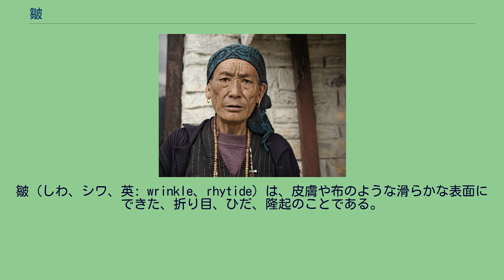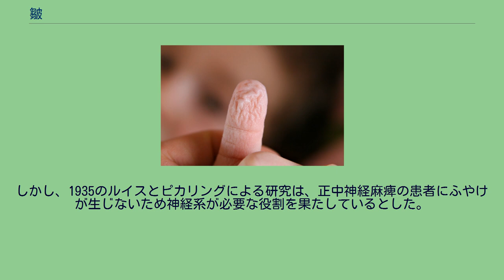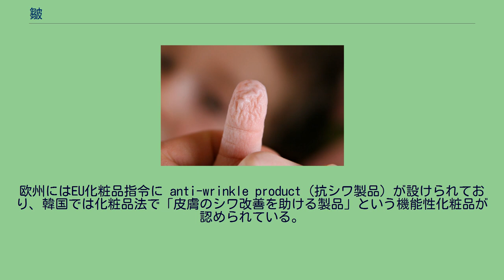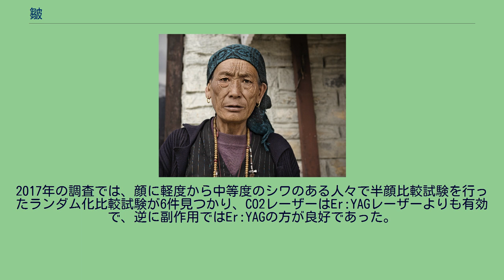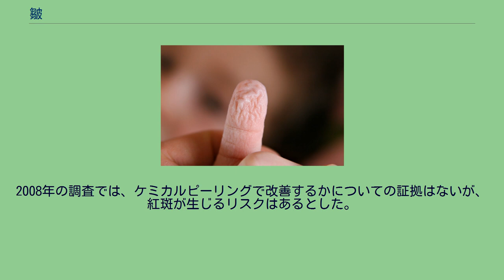皺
顔にシワのあるネパールの高齢女性。
皺（しわ、シワ、英: wrinkle、rhytide）は、皮膚や布のような滑らかな表面にできた、折り目、ひだ、隆起のことである。
皮膚上の線はシワと称される。
皮膚のシワは典型的には老化過程であり、光による損傷や糖化反応、睡眠姿勢の習慣、体重減少の結果、あるいは一時的に長時間浸水したことで表れる。
また表情の習慣、喫煙、潤いの不足、その他様々な要因によって促される。
レチノイド（ビタミンA誘導体）のトレチノインは、小ジワ・荒いシワを含む老化の兆候を改善する。
シワにヒアルロン酸の注入剤、眉間のシワにボツリヌストキシンの注射（ボトックス注射）が米国で承認されている。
グリセリンやヒアルロン酸など保湿剤は乾燥性の小ジワを目立たなくする。
日本で医薬部外品の効能として「乾燥による小じわを目立たなくする」や、2016年以降「シワを改善する」の効能でニールワン 、レチノール（ビタミンA）、ナイアシンアミド（ニコチン酸アミド）が承認されてきた。
幅、深さが1 mm未満であれば小ジワであり、それ以上は粗いシワとされる。
角質層の保水性が低下すると俗にちりめん（縮緬）シワと呼ばれる細かなシワ、小ジワができ、これは目の下や目尻にできやすい。
紫外線によって繊維芽細胞が老化すると真皮ジワができる。
また、ちりめんシワは皮膚が弛緩することで生じ、線状シワは目尻や額に生じ、図形シワは頬にひし形などで生じる。
ほかにも表情シワは表情が現れたときに生じ、一方、固定シワは無表情の場合にも出ているシワである。
顔のたるみによって生じる折り目もシワと呼ばれる。
加齢と共に生じる全体的な皮膚変化としては、全体的に薄くなり、ハリがなくなり、特に顔、首、関節部にシワが生じてくる。
屋外労働者など、紫外線を受ける部位では特に顕著で光老化と呼ばれる。
しわ自体の発生率について2008年の調査ではデータが見つからず、（日差しが強い）オーストラリアの30歳未満の男性の72%、女性の47%に中等度から重度の光損傷があり、また日光角化症と皮膚がんに関連していることがわかった。
白人ではしわが多く生じ、黒人では光損傷の報告はほとんどなく、アジアの人種では白人より酷いシワではないが50歳頃から目立ち始め、フランス人に比較して中国人ではシワの発生は10年遅い。
閉経後の女性のホルモンのエストロゲンの分泌減少は、シワを発生させ、ホルモン補充療法を受けていた場合に有意に少ない。
喫煙者の重度のシワのリスクは短期間喫煙していたものの2倍以上である。
シワの形成は皮膚の繊維症の一種である。
誤修復蓄積老化理論は、弾性繊維とコラーゲン繊維の傷が不完全に修復されることでシワの形成が進むことを示している。
伸張が繰り返され、皮膚の細胞外繊維が傷つき、破損した弾性繊維やコラーゲン繊維の一部は変化した繊維に置き換えられる。
しわの改善で見た目年齢は10歳以上若返るとも言われている。
睡眠時のシワは、睡眠中に顔が枕やベッド・敷布団に圧迫されて生じ、強化されていく。
これは表情筋によるシワとは異なる。
表情ジワと同様、シワの原因となっている睡眠姿勢の習慣が変わらなければ、睡眠ジワは深くなり永久的になることがある。
長風呂によってふやけた指。
水浸によるシワは一時的である。
21世紀初頭では血管収縮に関連しているとされる。
水が電解質のバランスを変化させ、血管が収縮し皮膚の下の水分量が減少し、シワを生じさせる。
以前の1935年までの一般的な説明ではケラチンのある上皮が吸水したというものであった。
しかし、1935のルイスとピカリングによる研究は、正中神経麻痺の患者にふやけが生じないため神経系が必要な役割を果たしているとした。
レチノイド（ビタミンA誘導体）のトレチノインは、1980年代後半から研究が活発となり、6か月後には小じわ・荒いシワ、色素沈着やたるみを改善しており、より長期のランダム化比較試験も存在する。
日焼け止めを併用することが推奨され、トレチノインの副作用として紅斑や皮膚炎を生じることがある。
ヒアルロン酸の注入剤は、米国で21歳以上の人のシワへの使用が承認されている。
グリセリンなどの保湿剤は乾燥性の小ジワ（ちりめんジワ）を防ぐと考えられているが、ヒアルロン酸も化粧品に多用される成分である。
ボツリヌストキシンの注射（ボトックス注射）は、表情筋の収縮を妨げ、米国では成人の眉間のシワに承認されている。
外用成分としてペプチドのアセチルヘキサペプチド-...